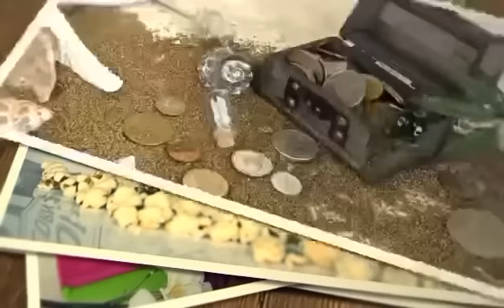Saveliy Ad. Самвела развели как лоха.Ха- ха \Семья Адамян\ Grandenikо vlog/Самвел Адамян /Сытники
Привет друзья и гости моего канала - Правдивая Ольга. Поговорим с Вами о таком явлении как блогер. У меня на канале мы делаем образ жизни, реалии блогера оскорбления, унижение, попрошайничество и треш. Я высказываю очевидные вещи и свою точку зрения на публичное поведение блогеров. БЛОГЕРЫ должны отвечать за свои действия...
         Сегодня хочу поговорить о Самвеле, Эдике и grandenikо vlog и маме, в общем о семье Адамян.